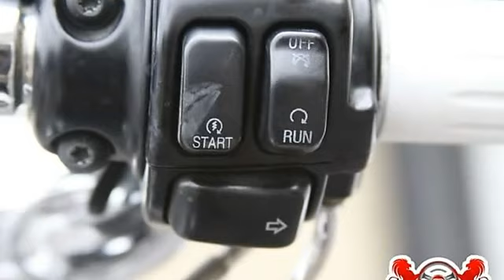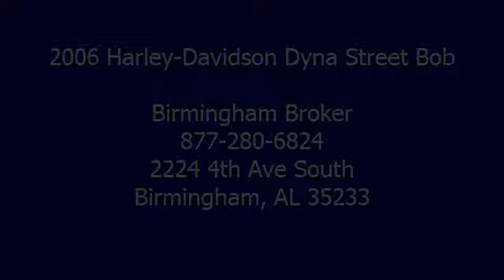2006 Harley-Davidson Dyna Street Bob - Birmingham Broker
Birmingham Broker
2224 4th Ave South

For Sale: 2006 Harley-Davidson Dyna Street Bob
VIN: 1HD1GX1186K311963
Engine:
Drivetrain:
Transmission:
Mileage: 5,500

Features:
2006 Custom Harley. Old School Bobber look. 2006 Dyna Street Bob with 2006 OEM Fat Boy Front End with Nacelle headlight. Very Low miles (5421), and well taken care of. Custom Accessories include: Harley OEM Forward controls, Custom Eddie Trotter pipes (very loud), 16 Matt Hotch d-lux Ape Hangers, Lepera diamond stitch bare bones diamond flake seat, solid brass hammered foot pegs and controls and shift linkage, Bobbed rear fender with custom paint whitewall tires, 16 harley rear rim, 21 Harley front rim, dyno computer under seat. Many extras come with the bike front fender, Chrome accessories, 4 helmets, original black Harley leather seats.